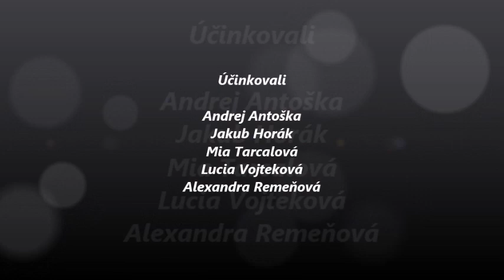Ďalší deň juniorskej repre v Poľsku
Ako vyzerajú tréningy našich juniorov na prípravnom sústredení v Bialystoku? Musíme uznať, že reprezentanti sa rozhodne nenudia :)